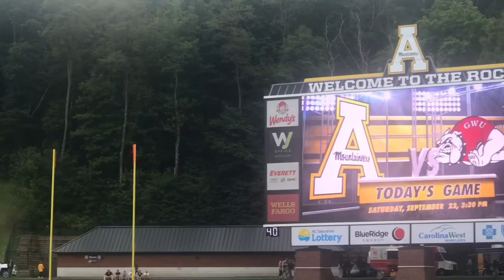FIRST COLLEGE HOME GAME VLOG | APPALACHIAN STATE UNIVERSITY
Have suggestions? Leave them below 👇🏾👇🏾👇🏾